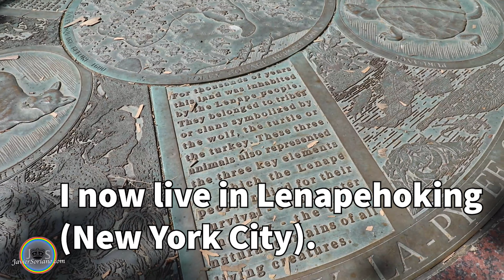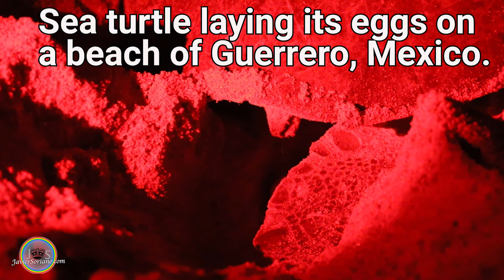JS: I was born in Zapotec land. I live in Lenape land (Spanish with English subtitles).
I am a Zapotec Indigenous man born in Puebla, Mexico. I now live in Lenapehoking (New York City). The land of the Lenape Indigenous people.

For many years I have been a journalist. It's something that I love. These are some events in the United States of America and Mexico.

Friends, thank you very much for watching this video.